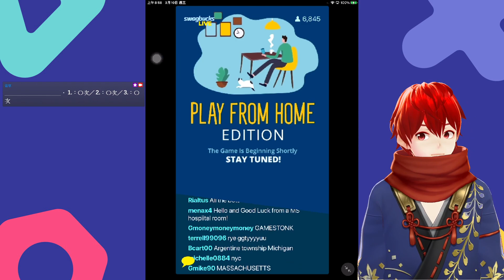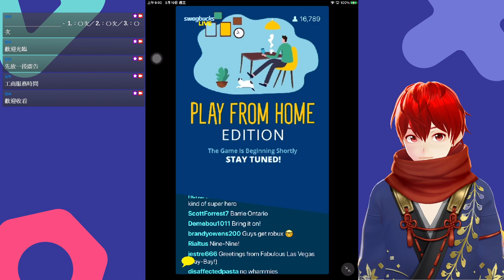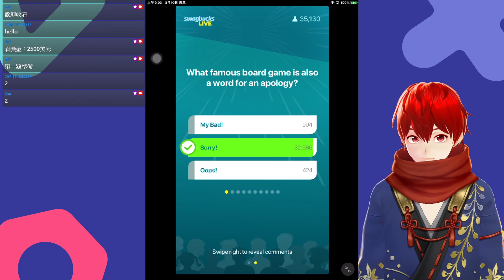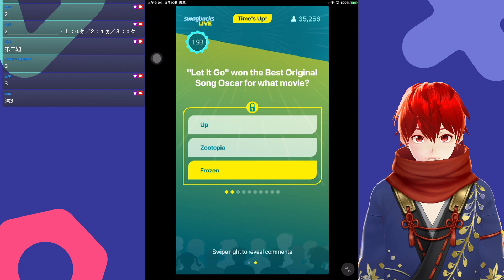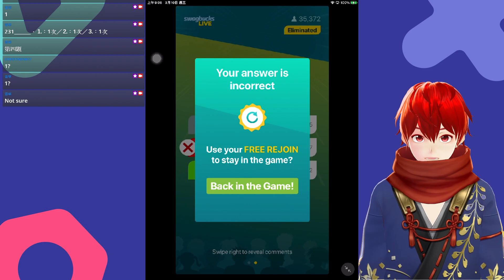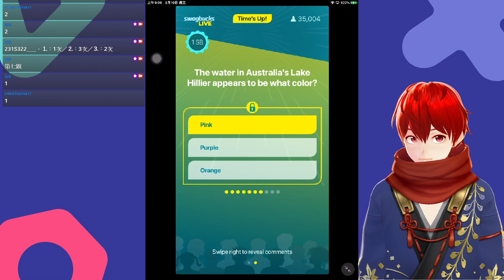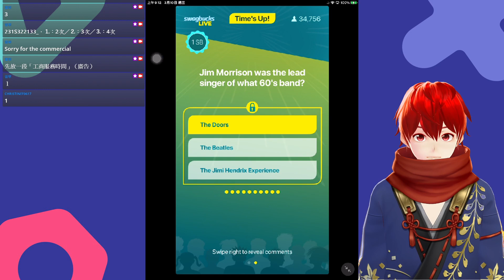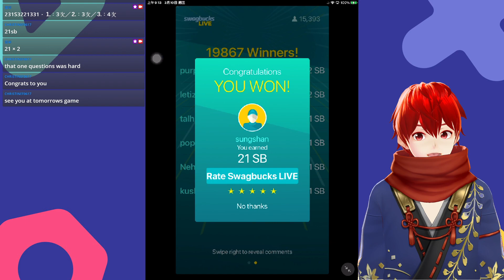『Swagbucks LIVE』遊玩 2021-3-9（美國時間）﹨2021-3-10（臺灣時間） 主持人：哈爾（Hal）